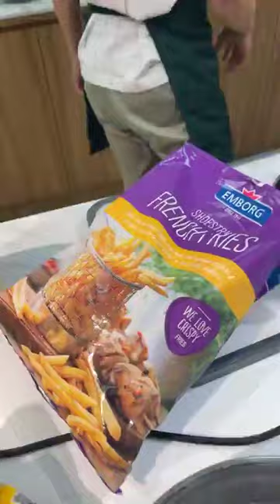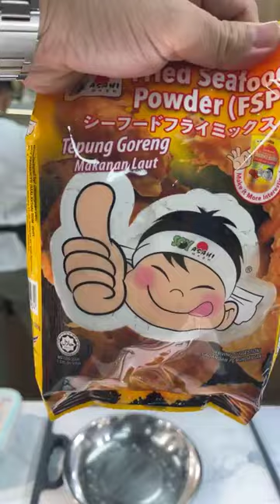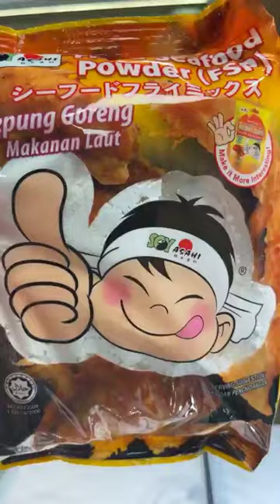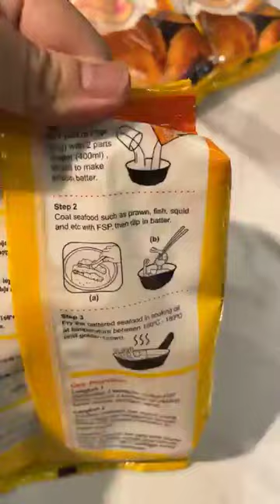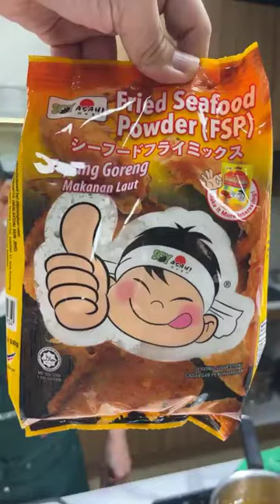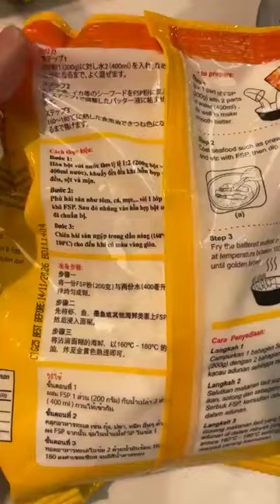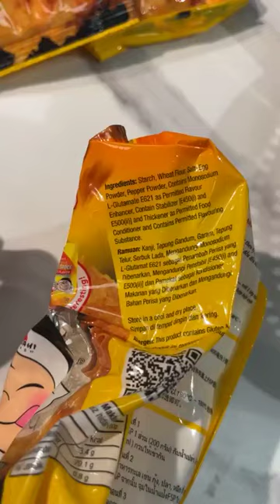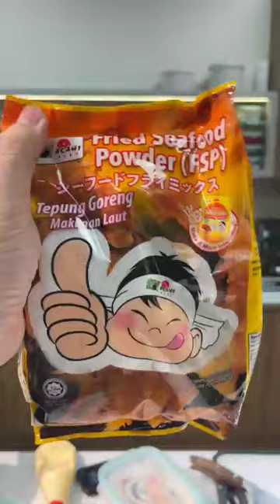表弟好煮意 - 炸鱼薯条 ， Fish and Chips